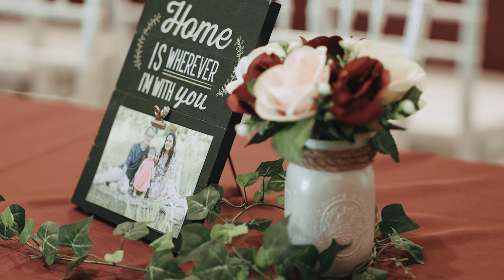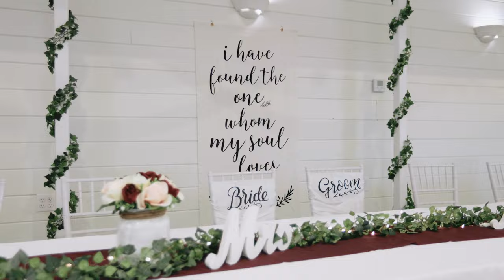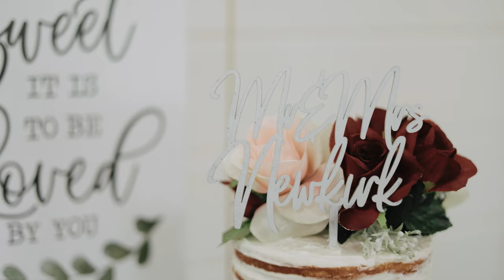Black Hills Wedding // Generations Weddings & Events // Marla + Jason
A beautiful wedding film from the Black Hills of South Dakota. Marla & Jason's day was such a fun, real, and emotional day. Generations Weddings & Events is such a gorgeous wedding venue.

To see more or book for your wedding check out Zsomething Films.

Venue: Generations Weddings & Events
DJ: Black Hills Beats
Catering: Old West Dutch Oven Catering Co.
Photography: R. DeWitt Photography
Videography: Zsomething Films